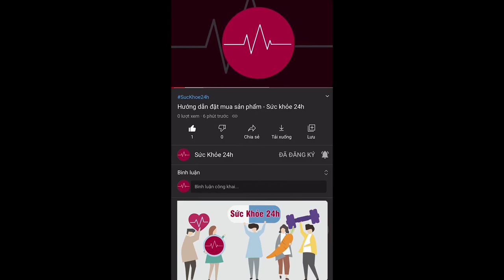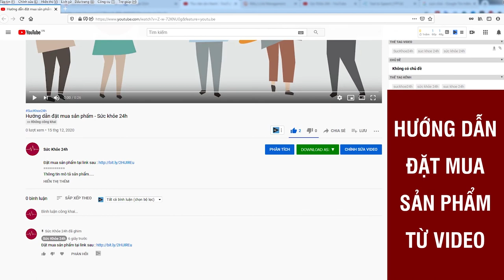Viên Ngậm X-Marvel bán ở đâu ? Đánh giá Viên Ngậm X-Marvel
Nhiều nam giới khi bước sang độ tuổi trung niên vẫn chưa thực sự nghĩ về sức khỏe bản thân, vì các quý ông cho rằng sau 40 tuổi cơ thể vẫn còn cường tráng. Nhưng thực tế, mọi biến đổi và sụt giảm trong nội tại cơ thể từ sức khỏe đến nền tảng sức khỏe sinh lý đều đi xuống theo hướng tăng tốc ở lứa tuổi được xem là xế chiều này. Nếu vào độ tuổi đôi mươi, nam giới cảm thấy cơ thể tràn đầy năng lượng, các cơ quan ổn định và “chạy” tốt, riêng “chuyện ấy” cũng mạnh mẽ như một vị tướng tài ba, có thể “oanh tạc” và “xông pha trận mạc” bất kỳ lúc nào. Thì giờ đây, khi bước sang tuổi tác đã cán mốc 40, 50 thì lúc này cơ thể nam giới bắt đầu có sự thoái hóa rõ rệt, thể hiện ở các cơ quan như: da, tóc, xương khớp… và đặc biệt là sự suy giảm nghiêm trọng của cơ quan sinh dục với các dấu hiệu như giảm ham muốn tình dục, rối loạn cương dương…Là dạng viên ngậm tăng cường sinh lực cho phái mạnh. Sản phẩm được chiết xuất từ nhân sâm cùng các loại thảo dược thiên nhiên cũng cấp dinh dưỡng và và hương vị bạc hà the mát giúp bạn lấy lại phong độ và  lấy lại sức dẻo dai cường tráng của thanh niên.

Viên ngậm sinh lý X-Marvel được nghiên cứu sản xuất trên dây chuyền tiên tiến đạt chuẩn GMP của Mỹ. Các kênh truyền thông nổi tiếng đã đưa tin về lễ ký kết nhập khẩu độc quyền nguyên liệu sản xuất “thần dược” này giữa  Tập đoàn JHD Corp Hoa Kỳ và Công ty Cổ phần dược phẩm Việt - USA.

Các nhà nghiên cứu cùng công ty sản xuất cam kết đưa ra thị trường sản phẩm tối ưu, giải quyết tất cả những vấn đề sinh lý của phái mạnh. Thành phần chính của sản phẩm là nguồn Cỏ Cari được nhập khẩu chính thức từ Mỹ.
Thành phần của viên ngậm X-Marvel là cỏ Cari nhập khẩu từ Mỹ, được tạo ra từ công thức Mỹ độ an toàn cao, tác dụng bền vững lâu dài. Các thành phần trong viên ngậm X-Marvel này còn có tác dụng tăng Testosterone lên gấp nhiều lần. Dạng viên ngậm dễ tan, cô đọng dễ thẩm thấu phát huy tác dụng.

CÁCH SỬ DỤNG HIỆU QUẢ
- Ngậm 1 viên/ngày
- Ngậm 1-2h trước khi đi ngủ hàng ngày
- Không nhai hoặc nuốt, để viên ngậm tan dần trong miệng.
ĐẶT MUA NGAY
Giá : 790.000/1 HỘP 12 VIÊN

x marvel, x marvel bán ở đâu, x marvel chính hãng, x marvel max, x marvel bán ở đâu, x marvel chính hãng